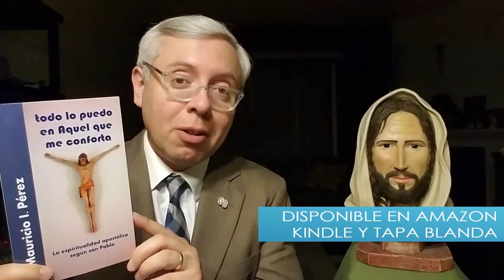¿Qué Hace Impuro Nuestro Corazón? | Pasión por el Evangelio con Mauricio Pérez | Dom XXII B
Un interesante análisis bíblico del evangelio que leemos el domingo en la Santa Misa.